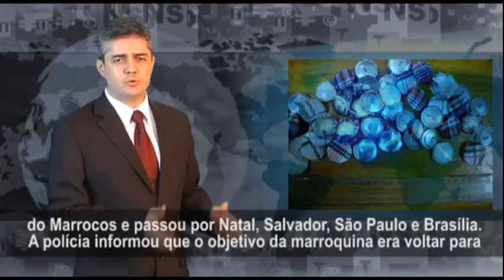DIRETO DA REDAÇÃO - 25/10/2011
Confira as notícias da tarde desta terça-feira (25)